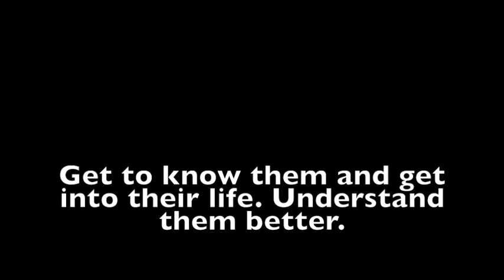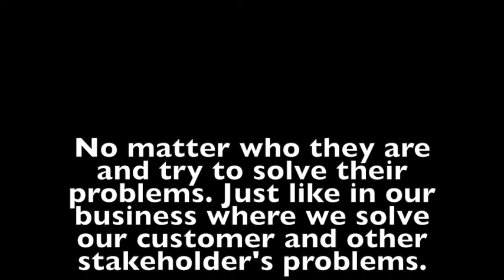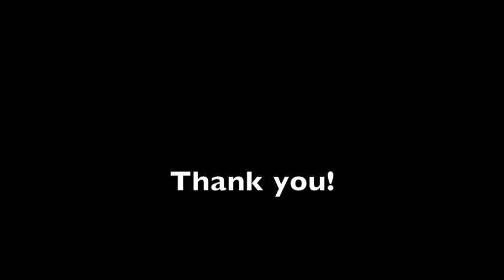Daniel Krisna Sudjati Tribute Watch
Hi everyone!

In this video I am explaining about my community that I am active in this semester, that is TemanBerbagi. TemanBerbagi is a social community that teaches orphans mostly about their personality, like dreams and elf-awareness. In this community, I gain much for my personal growth, how I communicate with someone who has a different background with me and how to connect with them.

Actually, I also join other community that is Young On Top Bandung last year and I made several online seminars and the guests were Vikra Ijas and Hendy Setiono (CEO Baba Rafi Enterprise) with one of YOT member. But, I am not active anymore in the organization this semester because I have chosen another project to do, one of them is TemanBerbagi. Even though I am not active anymore in YOT, I still meet them and talk to them sometimes.